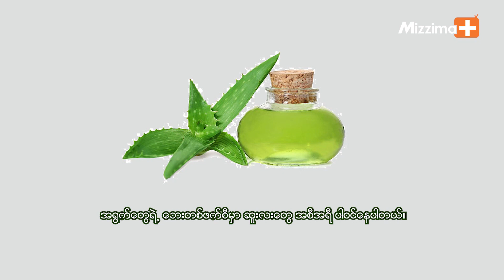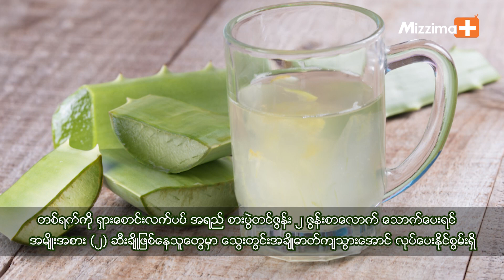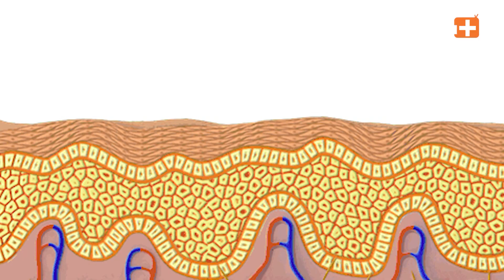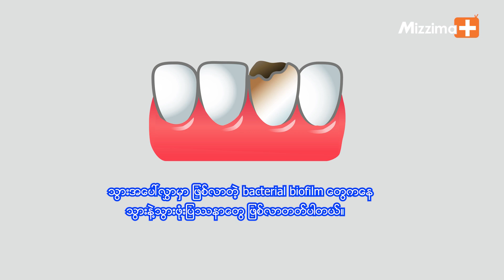ရှားစောင်းရဲ့အကျိုးကျေးဇူးများ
-ရှားစောင်းက သင့်ကျန်းမာရေးအတွက် ဘာတွေအကျိုးပြုမလဲ ?

-ရှားစောင်းမှာ ပါဝင်တဲ့ အစွမ်းသတ္တိတွေက ဘာတွေလဲ ?

-ရှားစောင်းမှာရှိတဲ့ လျှို့ဝှက်ချက် အကျိုးအာနိသင်တွေက ဘာတွေလဲ ?

အစရှိတဲ့ အကြောင်းအရာတွေကို ဒီအစီအစဉ်ကနေ တင်ဆက်ပေးသွားမှာပါ .